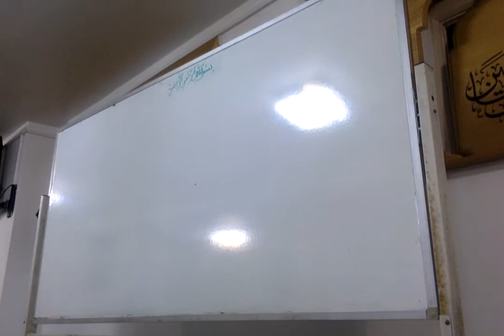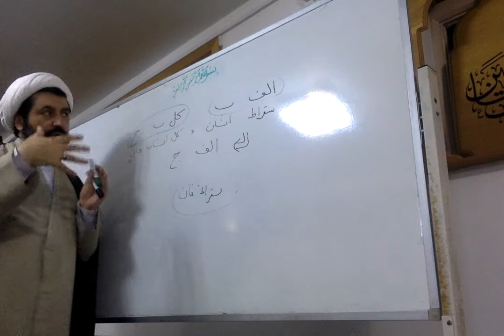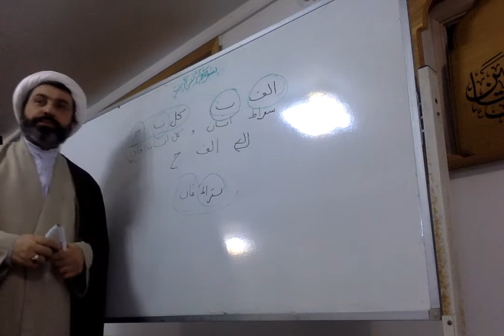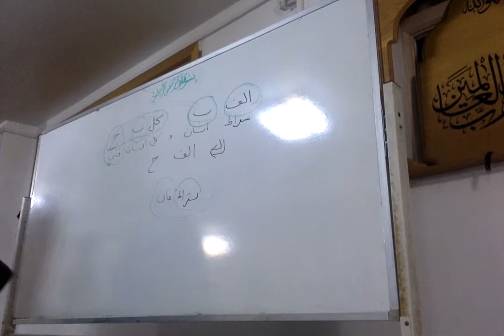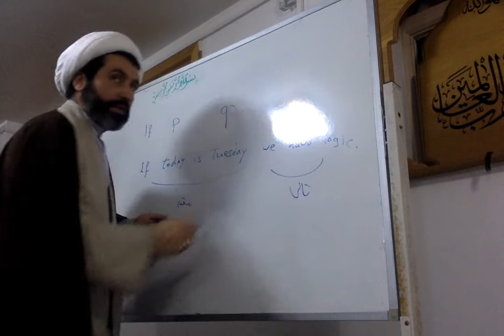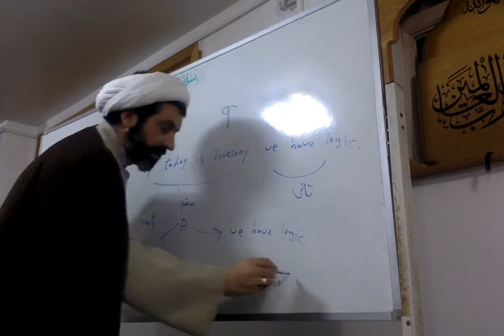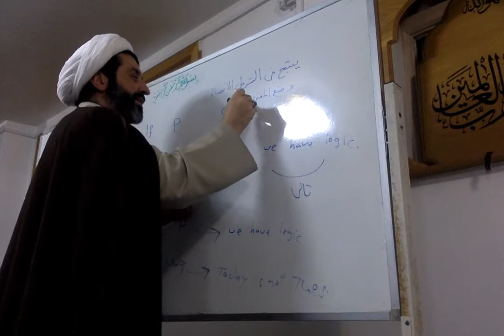Introduction to Logic, Lecture Six, 13th March 2018